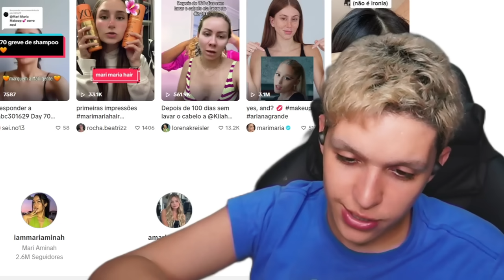Cabeleireiro Calvo SALVOU o cabelo da Mari Maria